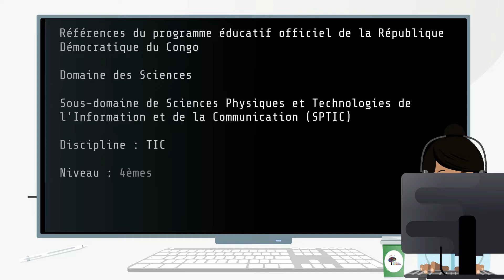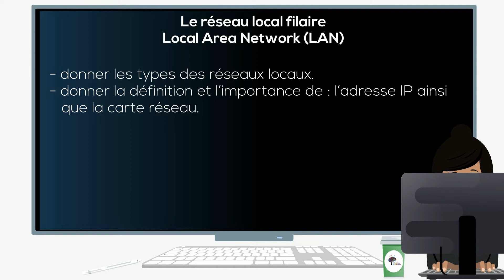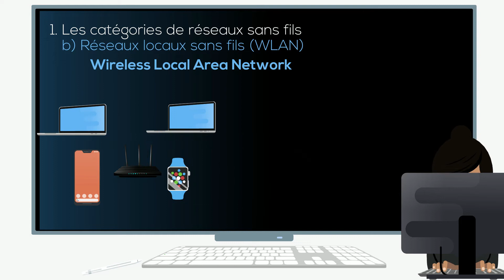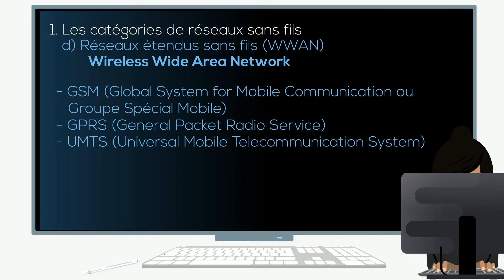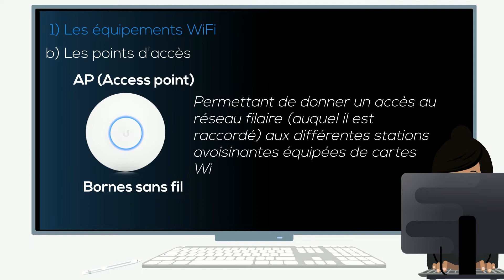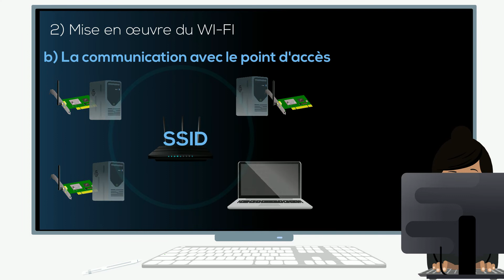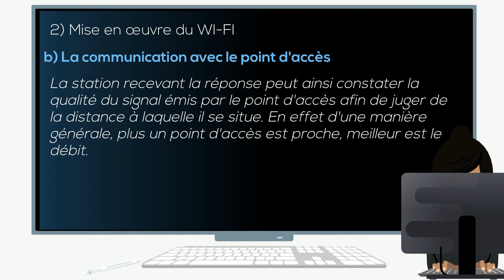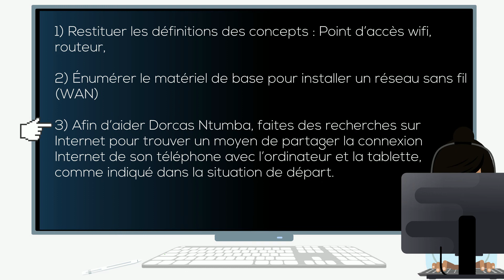4HS TIC Les réseaux sans fil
Sous-domaine des Sciences Physiques et TIC
Discipline : TIC
Année : 4e année des Humanités Scientifiques ( 3e Secondaire)
Activité : 4HS TIC Les réseaux sans fil